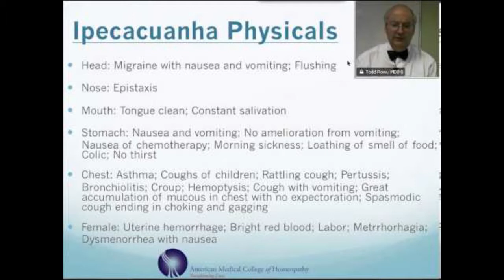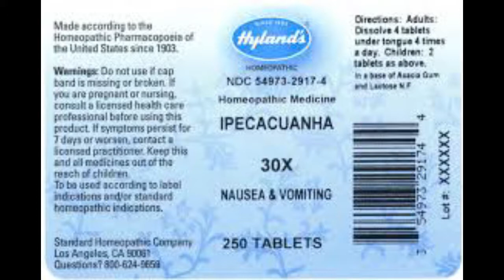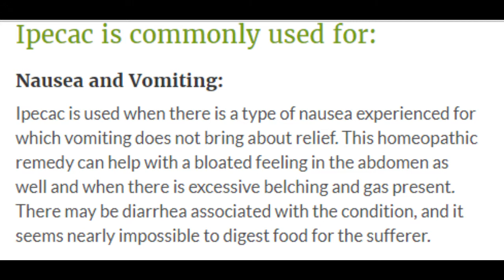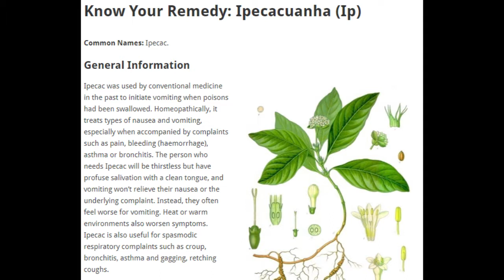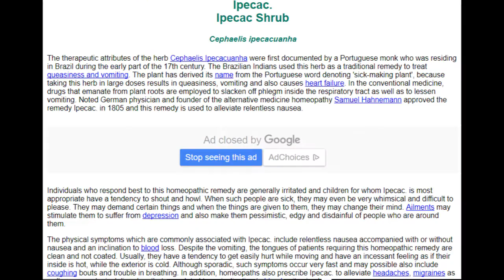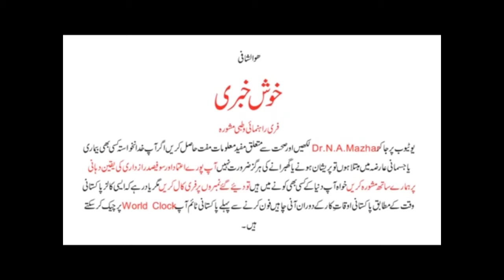Hoemo Cure Ipecac